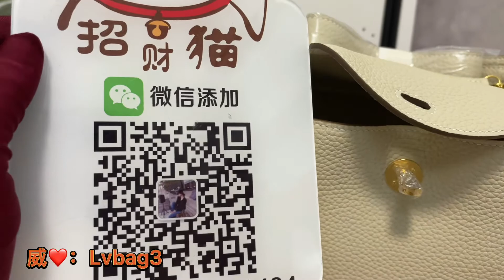春節倒計時發貨 沉浸式開箱 Hermes愛馬仕mini Lindy奶昔白金扣TC皮斜挎包手提包 包包純手工實物拍攝 購物分享 WeChat Lvbag3